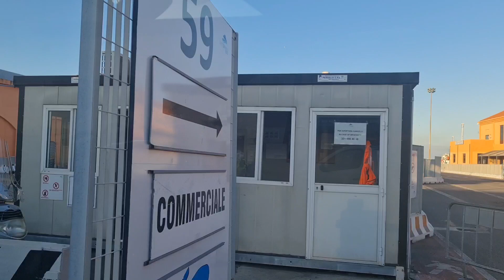Ferry Going to Sassari italy